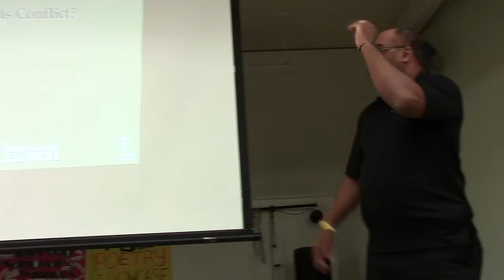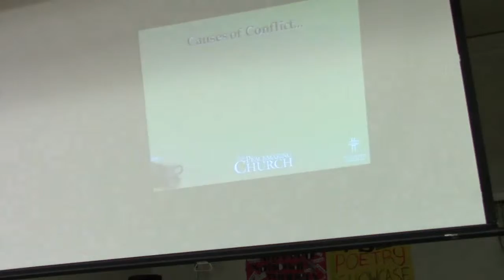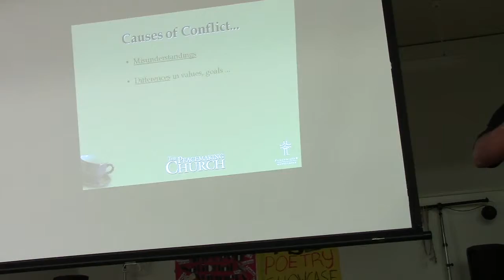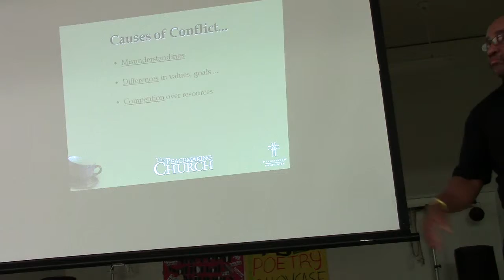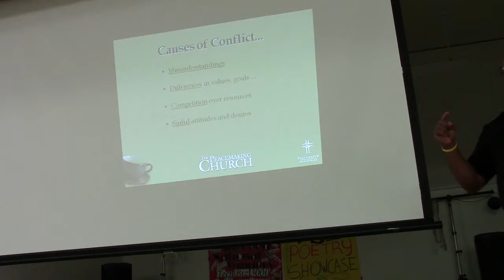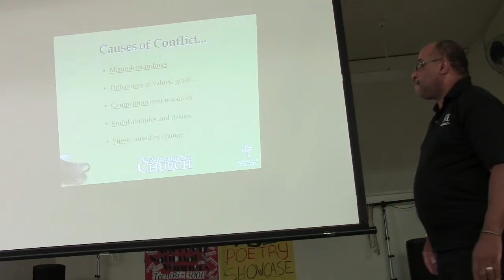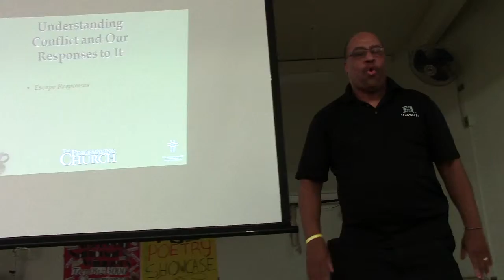Responding to Conflict Biblically May 26, 2013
Responding to Conflict Biblically  Part 1
Pastor Daryl Wilford